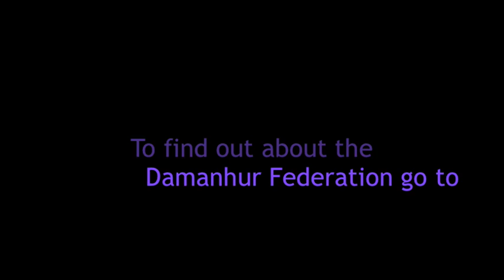Amazing Singing Plant Technology, by Saveit4aSong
While at the IUCN COP15 side event in Copenhagen zoo's elephant house, saveit4asong had the opportunity to witness the development of some exciting technology which allow us to listen to the sounds of plants. While the technology (high gain e-meters) has been around for a while it is being developed by the Damanhur Federation for use in education and to further the research and understanding of the plant kingdon. Introduced by IUCN president Dr. Ashok Khosla the video shows clearly the technology displayed by Damanhur representitives, Esperide Ananas and Formica Toninelli.

To find out more about this technology read the article that accompanies this video.